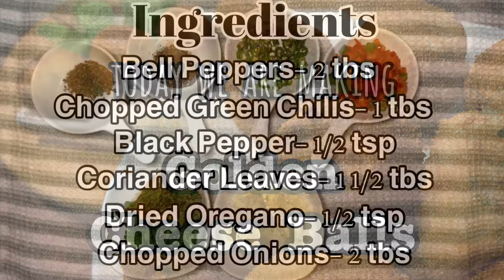Golden Cheese Balls | Perfect snacks, Potato Cheese Ball Recipe Bangla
𝕨𝕖𝕝𝕔𝕠𝕞𝕖 𝕥𝕠

Jasmin Rosui Ghor
জেসমিন রসুই ঘর

𝙩𝙝𝙖𝙣𝙠 𝙮𝙤𝙪 𝙛𝙤𝙧 149 𝙨𝙪𝙗𝙨𝙘𝙧𝙞𝙗𝙚𝙧𝙨! 𝙬𝙚 𝙖𝙧𝙚 𝙨𝙤 𝙜𝙧𝙖𝙩𝙚𝙛𝙪𝙡 𝙛𝙤𝙧 𝙤𝙪𝙧 𝙡𝙞𝙩𝙩𝙡𝙚 𝙛𝙖𝙢𝙞𝙡𝙮!

How To Make Golden Cheese Balls
Easy Korean Cheese Balls

𝕴𝖓𝖌𝖗𝖊𝖉𝖎𝖊𝖓𝖙𝖘

Chopped Bell Pepper- 2 tbs
Chopped Green Chillies- 1 tbs
Black Pepper- 1/2 tsp
Coriander Leave- 1 1/2 tbs
Dried Oregano- 1/2 tsp
Chopped Onions- 2 tbs
Mozzarella Cheese (cubed)- 200 grams
2 Cup Up Boiled Eggs
4 Boiled Potatoes

Dm us with any questions on our Instagram:

If there are any recipes you would want us to share, comment them below. ❤️

All rights and ownership reserved to Jasmin Rosui Ghor.

HOW TO MAKE HOMEMADE CHEESE BALLS RECIPE | Crispy
and Golden Brown Cheese Balls Easy Recipe

How to make the best Potato Balls coated with a super crispy
paprika breading and filled with gooey and stretchy mozzarella
cheese.
You will fall in love with this irresistible party recipe! MICROPHONE I USE FOR MY VOICEOVERS ONE OF MY MOST USED TRIPOD Overhead camera holder